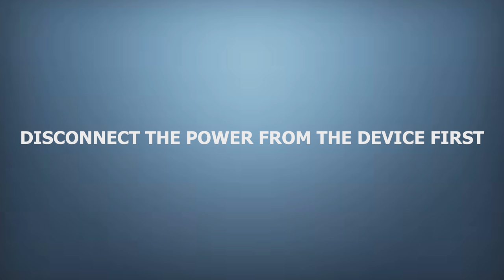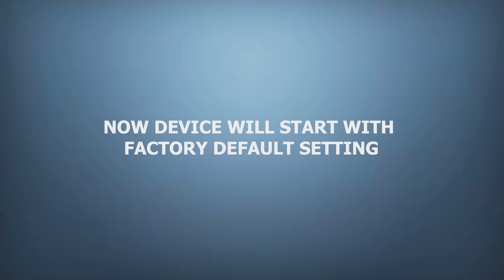HOW TO RESET DAHUA XVR1A04, XVR1A08, XVR1B04,XVR1B08,XVR1B16,XVR1B04H,XVR1B08H AND XVR1B16H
HARD RESET FUNCTION OF DAHUA XVR1A04, XVR1A08, XVR1B04,XVR1B08,XVR1B16,XVR1B04H,XVR1B08H AND XVR1B16H